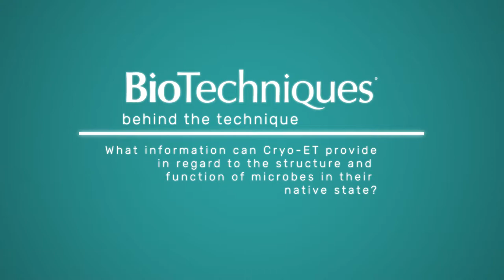Prof. Ariane Briegel and new discoveries in microbes with cryo-ET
Prof. Ariane Briegel from Leiden University was plenary speaker at ASM Microbe 2019. She discusses how cryo-electron tomography is overcoming research barriers faced in microbiology and gives her top tips for working with the technology.